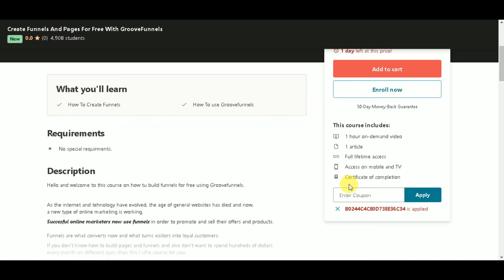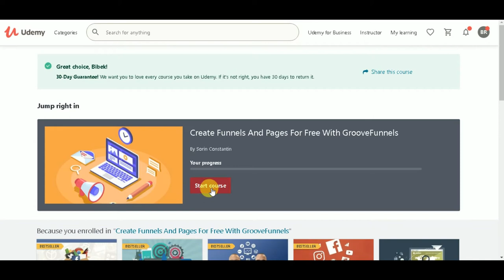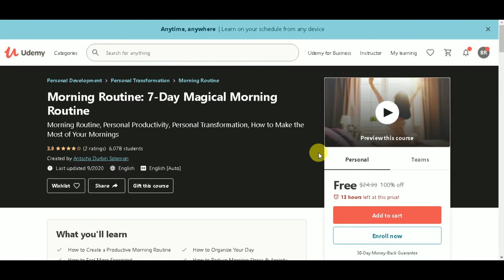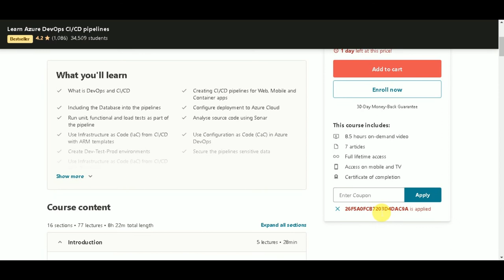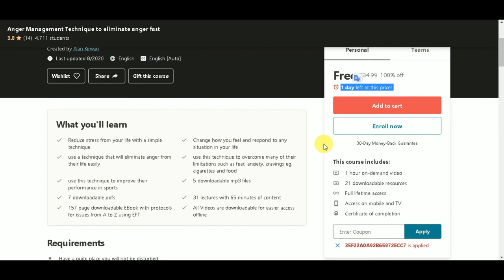Udemy Free Courses with free online certificates | UdemyCoupon FreeOnlineCourses 5 February 2021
🦁 👉Hostinger (BEST web hosting for Beginners)
BEST WISHES SALES
Up to
Web Hosting + Free Domain
Free SSL included
Interserver- Best web hosting for all
Horizon: Earn daily upto 1 ZEN Token

●▬▬▬▬▬▬▬▬▬▬▬▬▬▬●XXX ●▬▬▬▬▬▬▬▬▬▬▬▬▬▬●
Get Paid Udemy Courses For Free With Free Certificate- Lifetime Access l 5 Feb 2021

udemy free,
udemy in nepali,
online earning,
udemy certificate